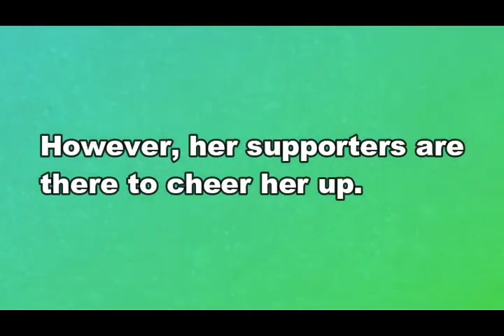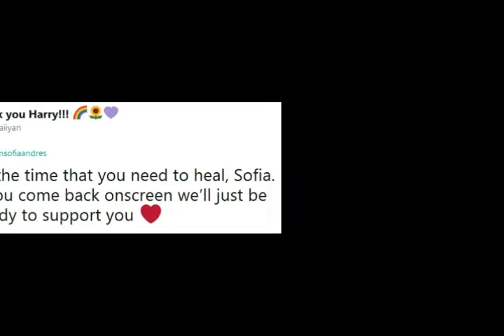Sofia Andres UMAMIN na NAGPAPAHINGA MUNA sa PAGLABAS sa TELEBISYON! Here’s WHY!